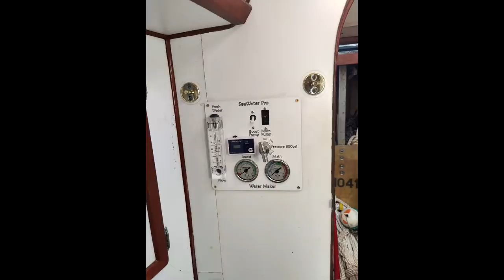Storm Sailing - Part 1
Twenty years from now you will be more disappointed by the things you didn’t do than by the ones you did do. So throw off the bowlines. Sail away from the safe harbor. Catch the trade winds in your sails. Explore. Dream. Discover.  --Mark Twain

[ Amazon Smile support for The Sea Chest Foundation ]

[ Support Seeker ]
Seeker Junk Store on Amazon

[ Music ]
"Trickin Pickin"  preformed by Doug Waterman